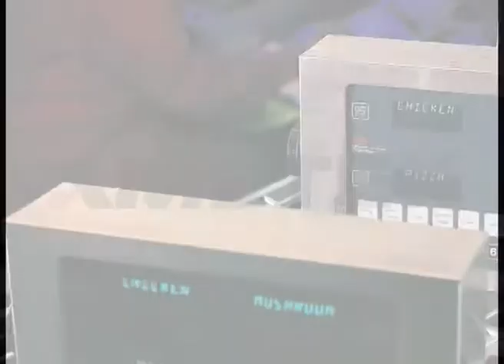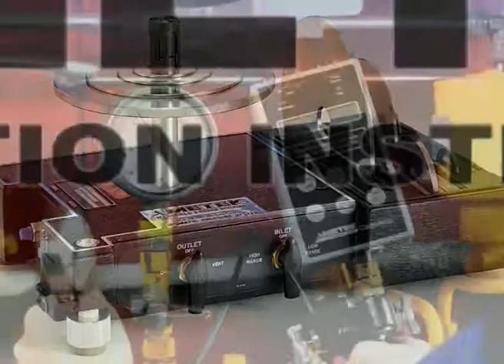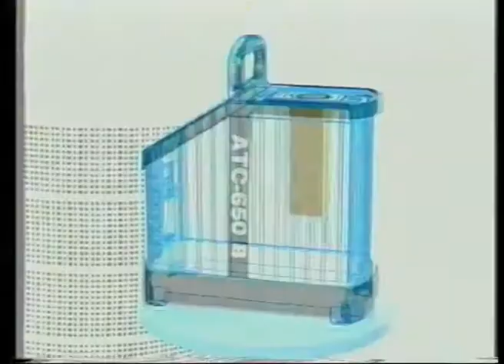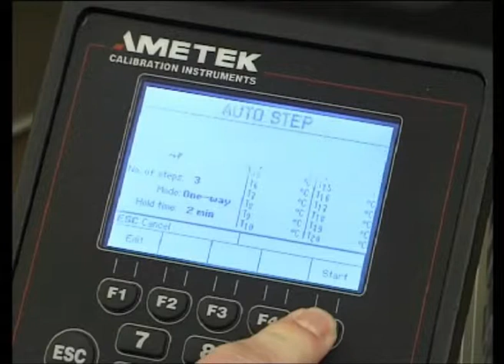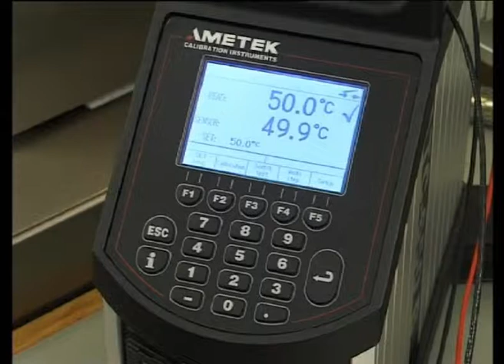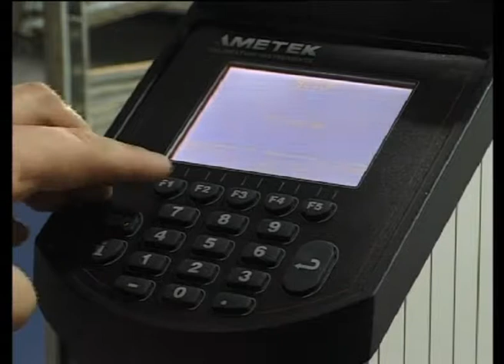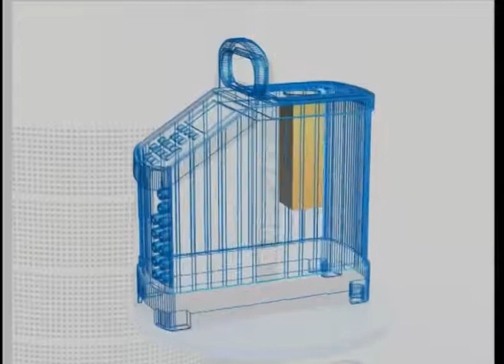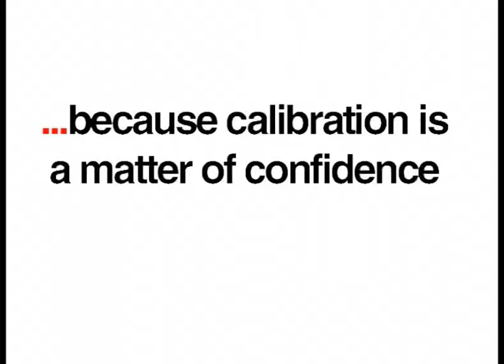Ametek ATC Presentation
JOFRA Temperature Calibrators
AMETEK, Inc. is a leading global manufacturer of electronic instruments and electromechanical devices with annualized sales of $3.5 billion. AMETEK has nearly 14,000 colleagues at over 120 manufacturing locations around the world. Supporting those operations are more than 80 sales and service locations across the United States and in more than 30 other countries around the world.

VIDEO: 10 minuts. Handheld/dolly camera and no additional lightning. JVC DV tape camera and Adobe Premiere editing tool

BUDGET: 8000 AUD including; storyboard, copy writing, video shooting, editing, and compression for web and dvd

TARGET: Professionals in process industries around the world